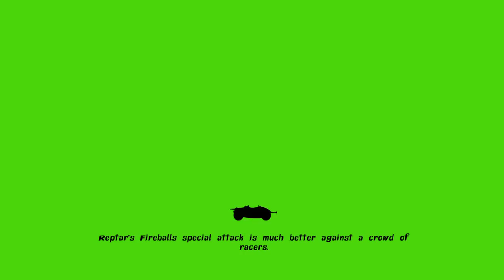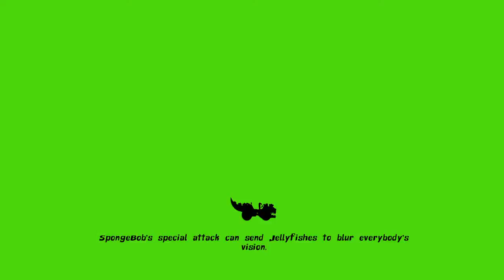lets take a look at Nickelodeon Kart Racers for ps4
so a kart racing game that could hold you over till CTR